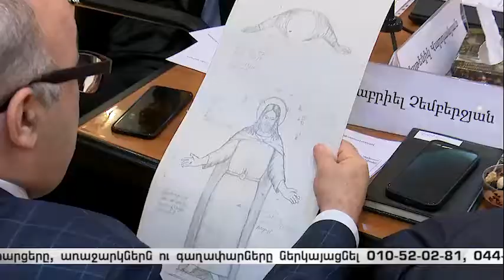Հիսուս Քրիստոսի մոնումենտալ արձան-համալիրի մրցույթի առաջին փուլը մոտենում է ավարտին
Հանձնախմբի անդամների հետ քննարկել ենք ներկայացված նախագծերն ու նախաձեռնությանը վերաբերող այլ մանրամասներ: